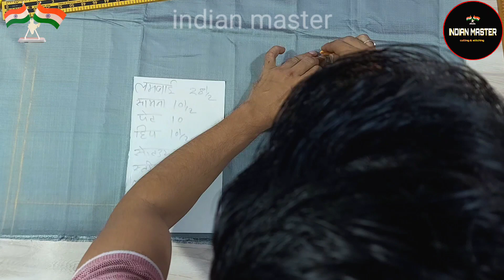Men's Fitting Shirt Cutting Simple Method // Fitting shirt cutting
Dosto is video me shirt cutting ka bilkul aasan tarika bataya hai